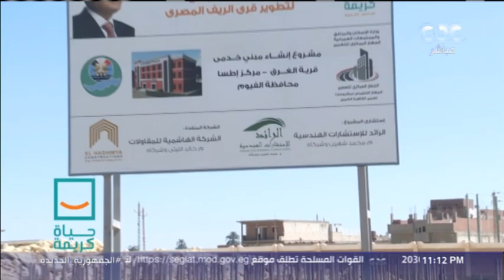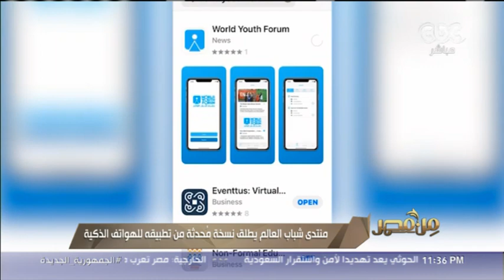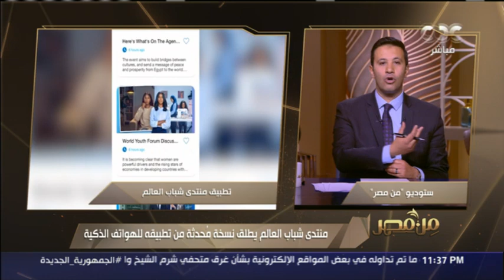من مصر | مناقشة آهم الأخبار ورصد نجاح الوفد الطبي المصري بمستشفيات غزة | كاملة